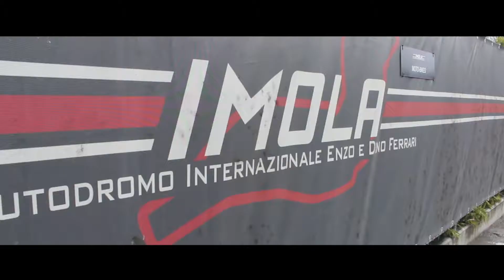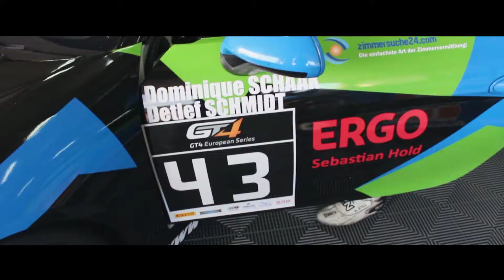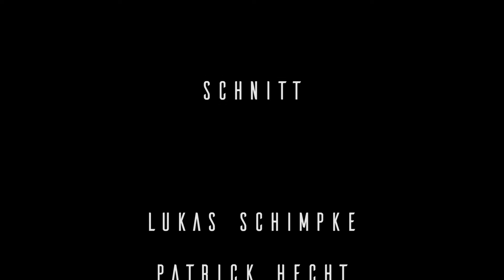Imola Testtage I Dominique Schaak - Aftermovie 2018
Aftermovie der Testtage im Porsche Cayman GT4 von Dominique Schaak auf dem Imola Enzo e Dino Ferrari 2018